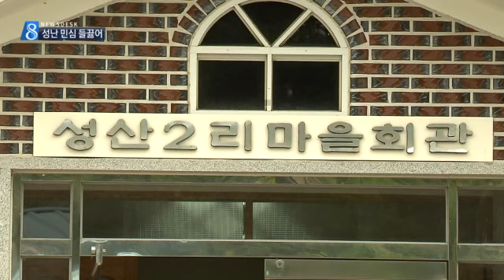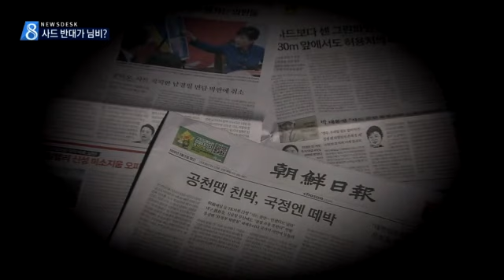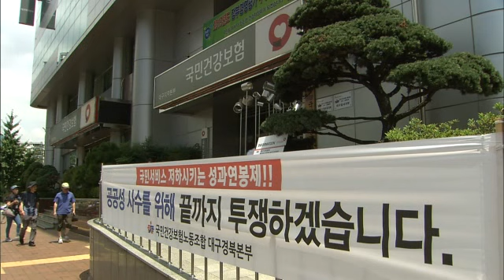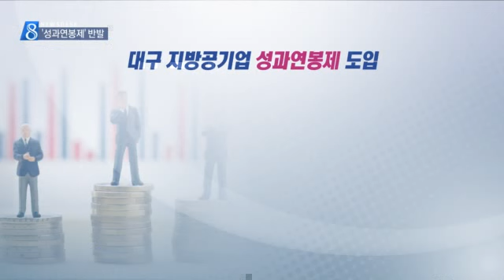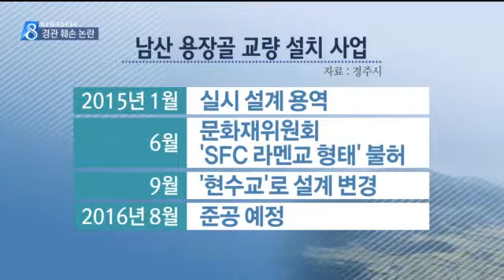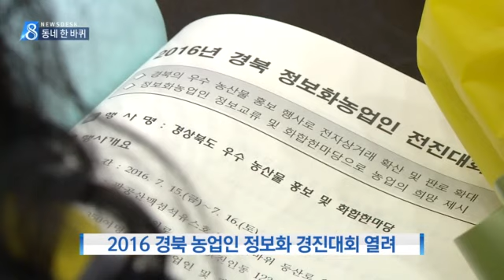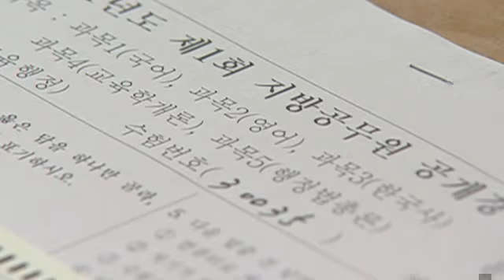2016.07.15 (금) 대구 MBC 뉴스데스크